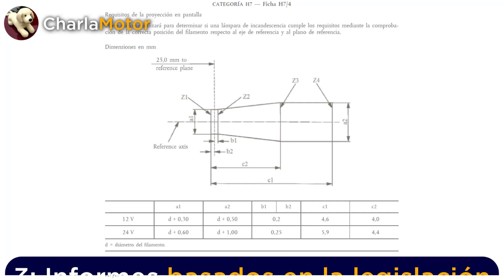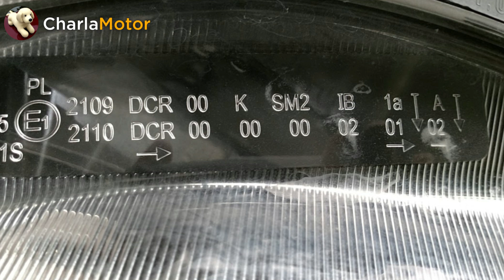Suscríbete a Charlamotor: nuestra independencia depende de ti.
En este video de mostramos lo principal de Charlamotor, que es nuestra independencia